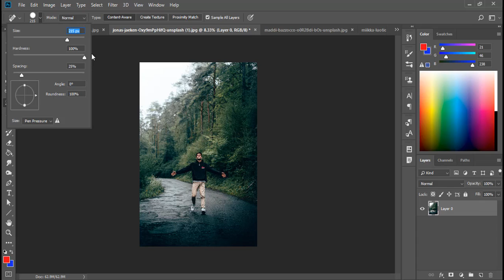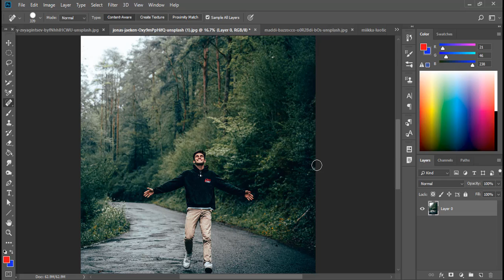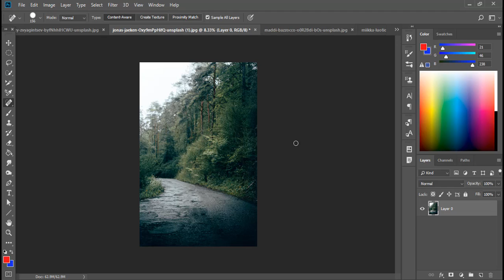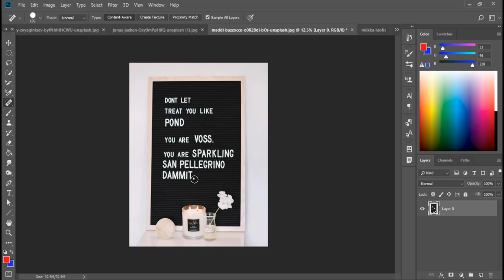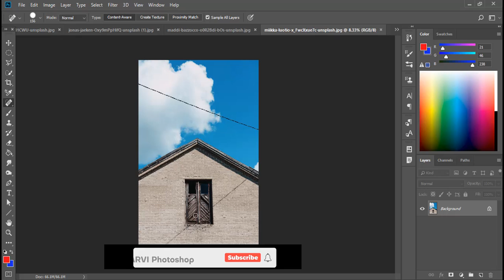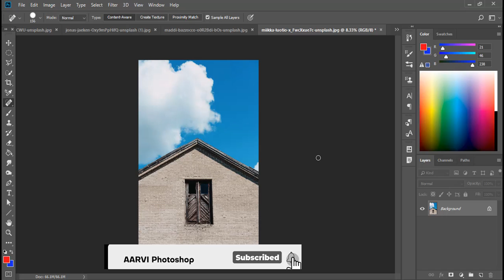How to remove anything in Photoshop ! Spot healing tool ! how to use Photoshop ! Photoshop tutorial!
Hello friends
  Welcome  to our you tube channel  Aarvi Photoshop

how to remove background without any selection even complicated background in adobe Photoshop . spot healing tool in Photoshop